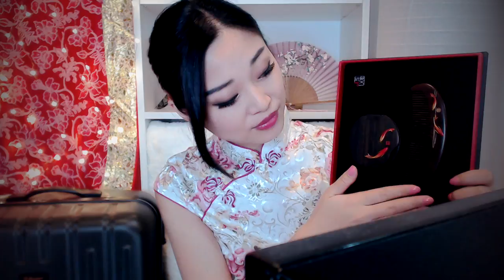[ASMR] Shanghai Check-In Roleplay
Welcome to your Shanghai Hotel in this relaxing ASMR role play. This is the second part of my hotel series where you get first class service as I help you check-in to your room. Plenty of personal attention, information about Shanghai and Chinese culture and food, and tons of interesting facts!

Thank you to my lovely Patrons: Tony, Hrannar, Scott, Jeb, and Iris!